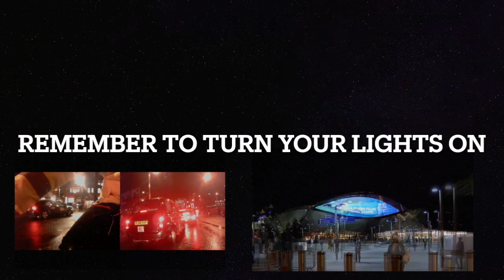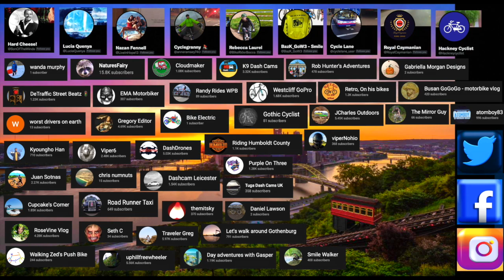Remember To Turn Your Lights On